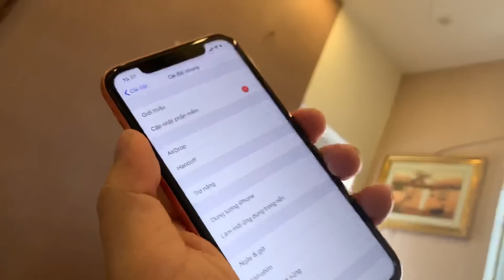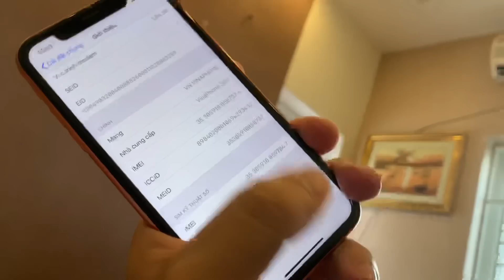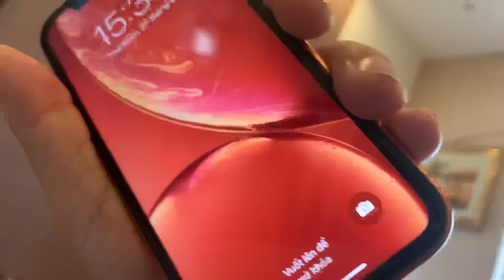Cảm giác dùng điện thoại sướng nhất khi bạn dùng như thế này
Đắng